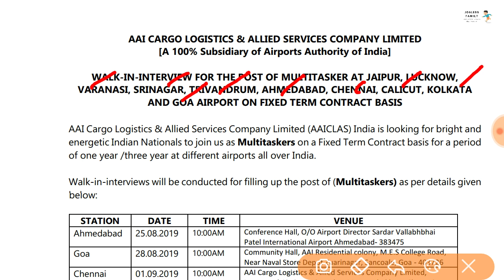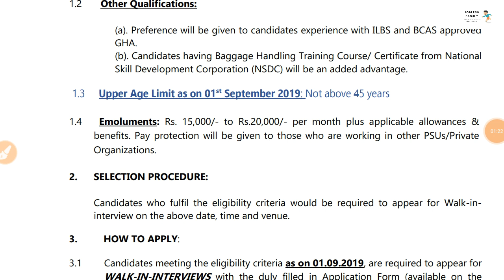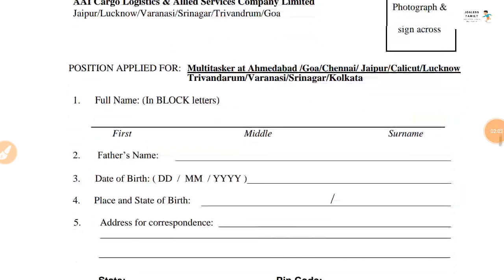AAI CARGO LOGISTICS & ALLIED SERVICES COMPANY LIMITED Recruitment 2019||Multitasker Recruitment 2019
Official notification:-